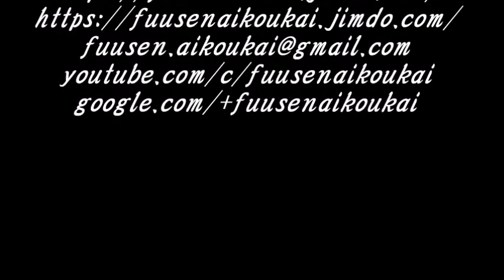#0323 ロボット a balloon robot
#0323 風船でロボットを作る　How to make a balloon robot